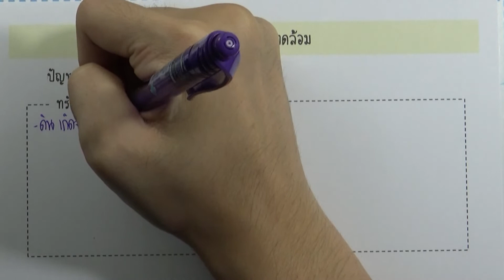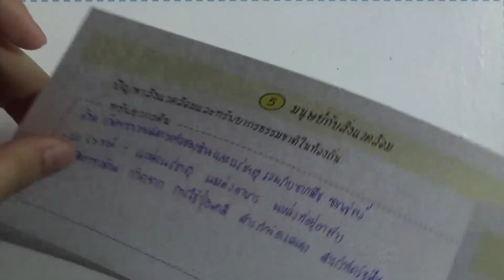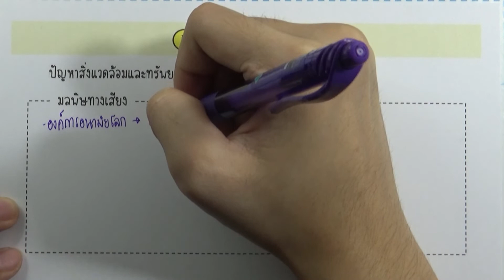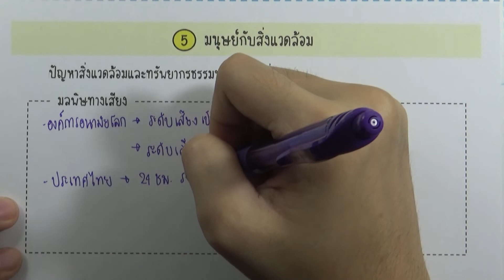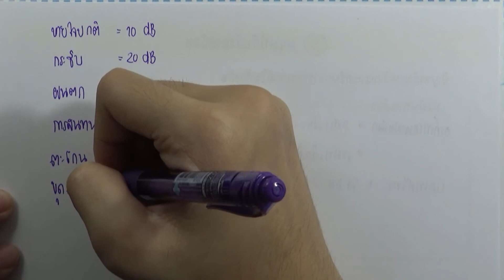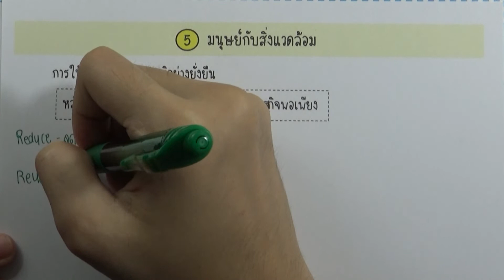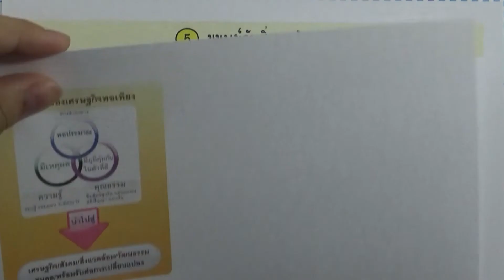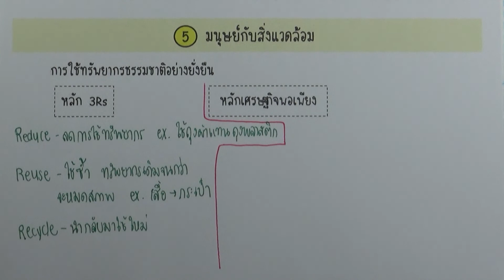วิทย์ ม.3 เล่ม2 : บทที่5 มนุษย์กับสิ่งแวดล้อม ตอน02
บทที่5 มนุษย์กับสิ่งแวดล้อม